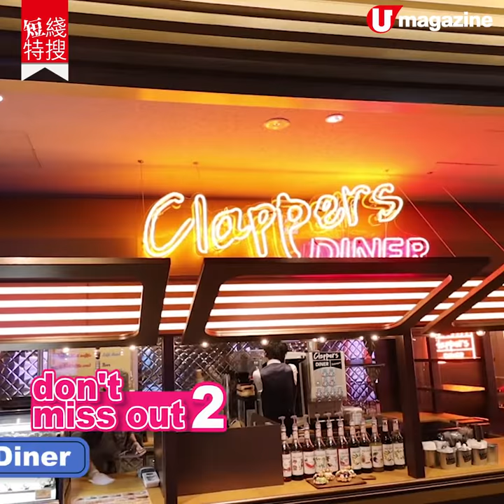【短線特搜】東京池袋最新15層商廈 超強IMAX+16間飲食商店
【東京自由行】東京又有新商場！剛於 7 月 19 日開幕的 Q Plaza IKEBUKURO 池袋以戲院作主軸的巨廈誕生，4 至 13 樓都是戲院，另外 5 層分布有棒球場、飲食店、雜貨店、遊戲中心，足不出「場」都可以玩足一整日。

【info】
Q plaza IKEBUKURO
地址：日本東京都豐島區東池袋 1-30-3
交通：JR「池袋」站徙步約 4 分鐘
全方位緊貼《U Magazine》社交平台